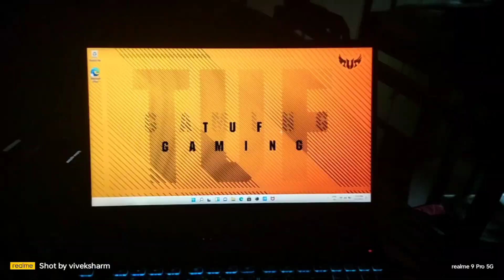asus tuf gaming Unboxing video